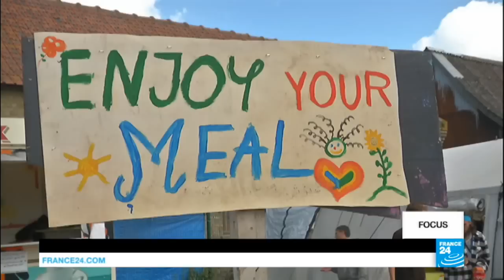Video: Cooking workshops spring up at French migrant camp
Grande-Synthe, near the northern port of Dunkirk, is France's first refugee camp to meet international standards. It is currently home to almost 1,500 people, mainly asylum seekers from Iraqi Kurdistan. Alongside official structures, voluntary initiatives are springing up to provide for the daily needs of the refugees. Our team reports.